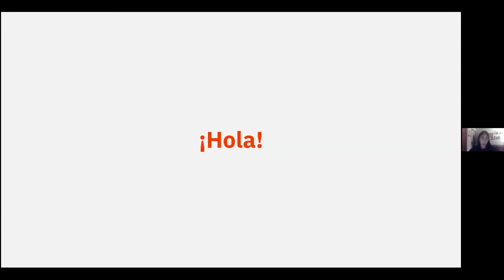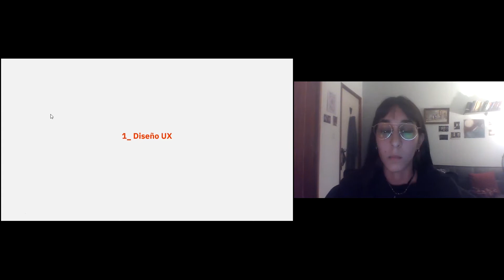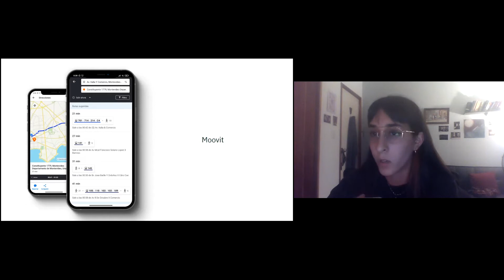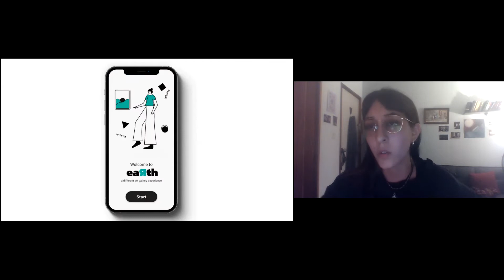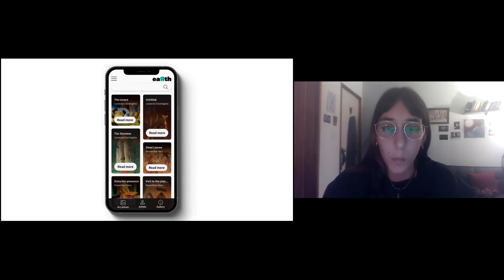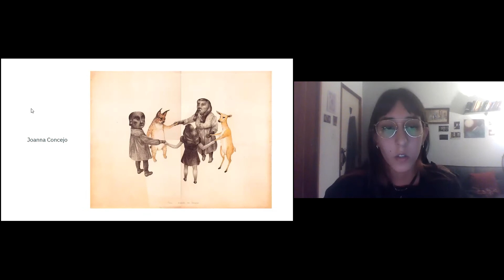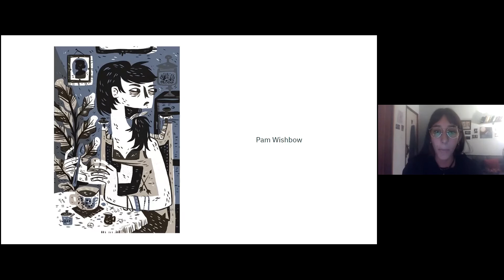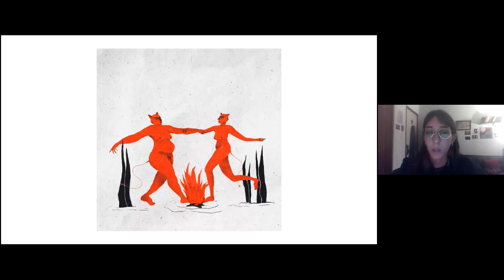Transformar carencias en oportunidades por Valentina García Aiello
Algunos de los mejores proyectos surgen del cuestionarse áreas de la vida que podrían y deberían ser mejoradas, o simplemente áreas en las que se siente que algo falta. El diseño de experiencia de usuario y la ilustración, ambas disciplinas que parecen ser tan diferentes, tienen su base del éxito en la misma incógnita, ¿qué falta?

Valentina García Aiello, es una estudiante, diseñadora e ilustradora de 21 años. Explorando las diferentes áreas del diseño descubrió su pasión en dos áreas tan distintas como complementarias: la ilustración y el diseño de interfaces. En este momento se dedica a vender ilustraciones como cripto-arte y continuar su desarrollo como aprendiz de diseño UX/UI.